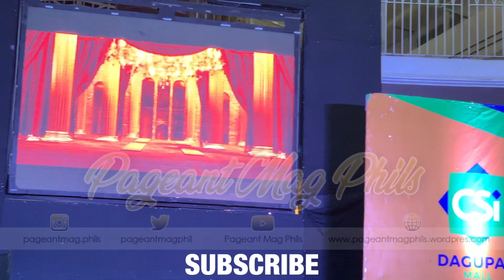Mister Continental Philippines 2019 Formal Wear Competition